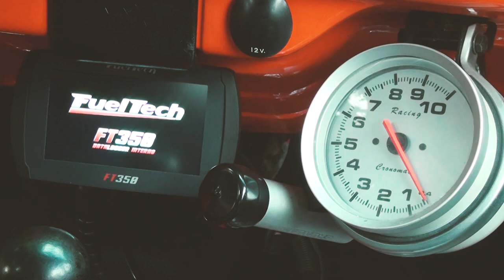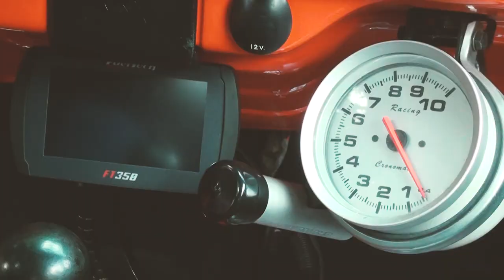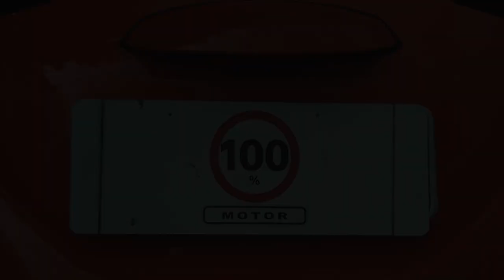Programa 100% Motor - FUSCA 1600 TURBO